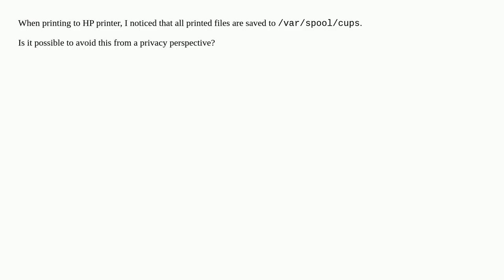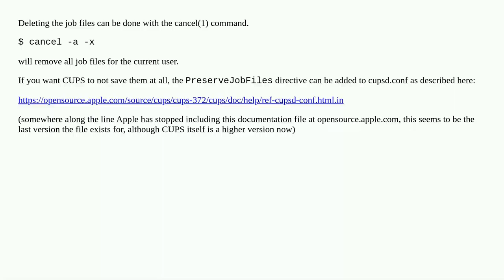How to clear CUPS spool automatically?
A special thanks goes out to the community